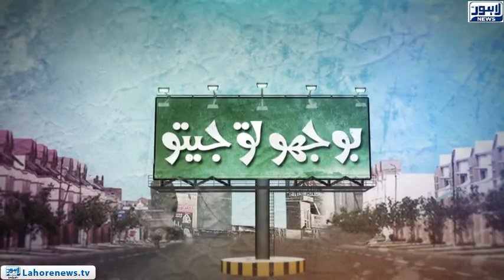Bhoojo To Jeeto - Part 02 - Riddle: Biggest organ of Human Body